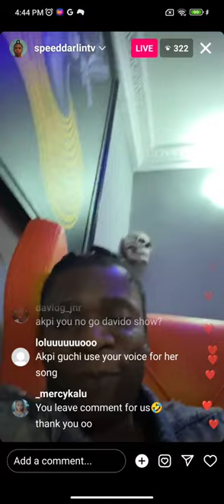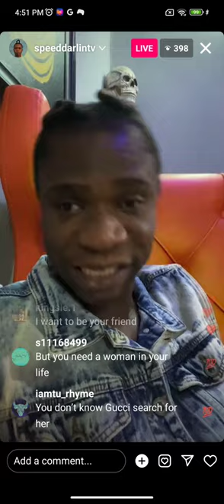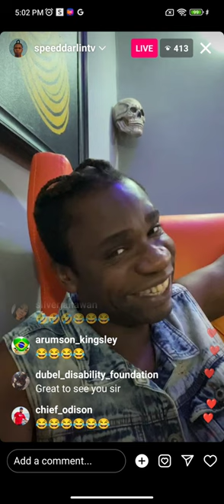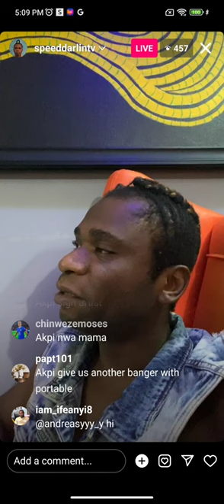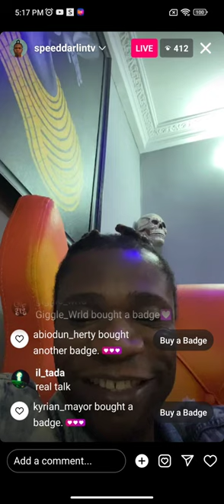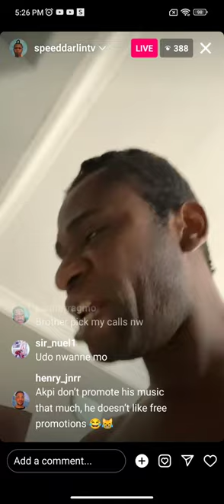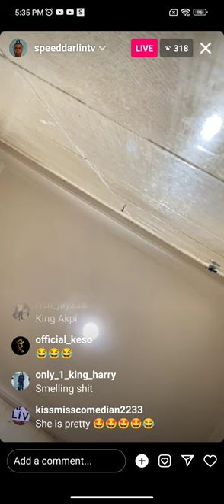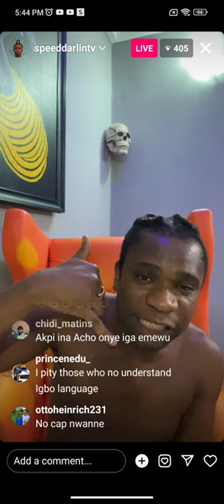Speed Darlington exposes educated Igbo girls and their tricks